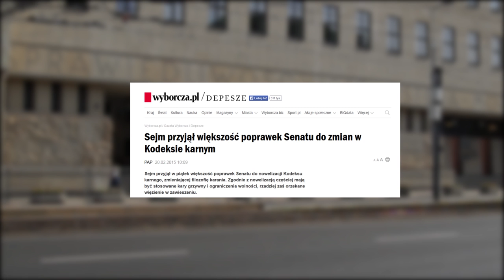Zmiany w prawie karnym | SzukajRadcy #3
Komentarz Mecenas Moniki CAŁKIEWICZ.
do wprowadzenie kompleksowych zmian w Kodeksie Karnym i Kodeksie Postępowania Karnego.e
Cykl Szukaj Radcy / Opinie / Odcinek 2